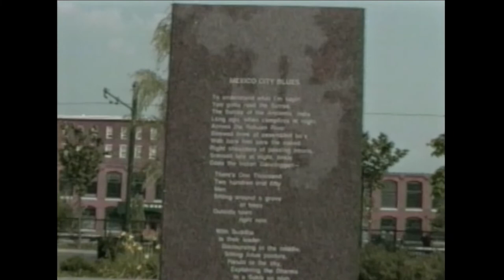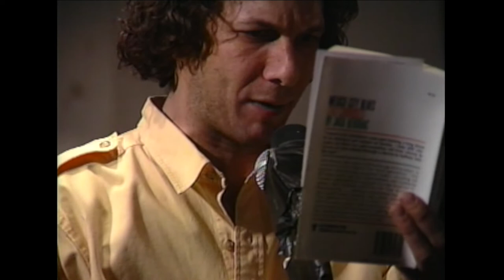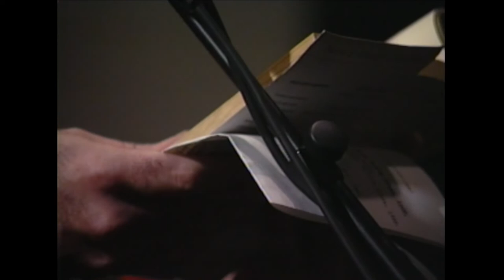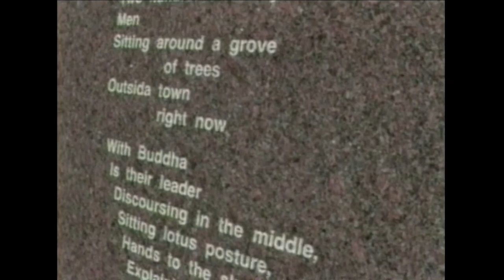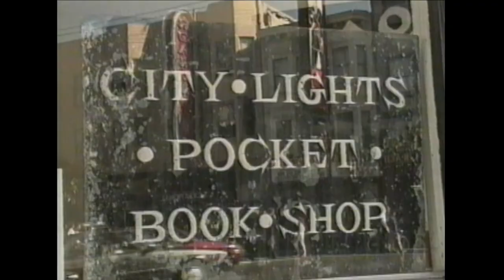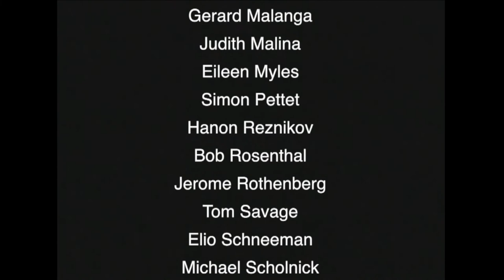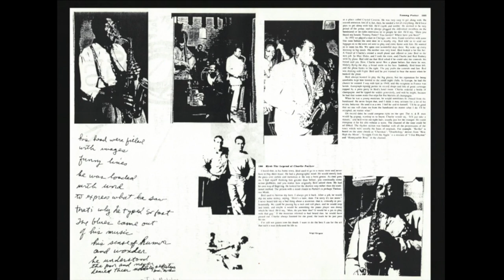Jack Kerouac's "Mexico City Blues"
Produced and Directed by Vivien Bittencourt & Vincent Katz; recorded Live at The Knitting Factory, New York City, December 4, 1988

Readers:
Barbara Barg
Charles Bernstein
Lee Ann Brown
Maggie Dubris
Allen Ginsberg
Richard Hell
Bob Holman
Lita Hornick
Vicki Hudspith
Vincent Katz
Rochelle Kraut
Gerard Malanga
Judith Malina
Eileen Myles
Simon Pettet
Hanon Reznikov
Bob Rosenthal
Jerome Rothenberg
Tom Savage
Elio Schneeman
Michael Scholnick
Carl Solomon
Steven Taylor
David Trinidad
Lewis Warsh
Hal Willner
Nina Zivancevic

Improvised Musical Accompaniment provided by: Mark Ettinger, Dennis Mitcheltree, Charlie Morrow, Samir Safwat, and others.

Interviews with Michael McClure and Lawrence Ferlinghetti

Edited by Henry Hills & Oliver Katz

Camera by Vivien Bittencourt

Performance concept by Vincent Katz